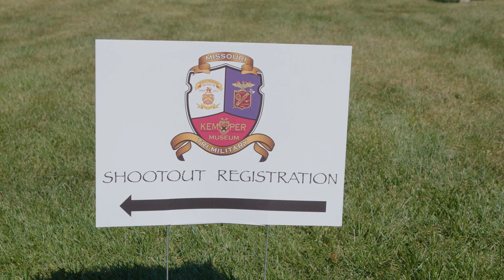2023 Kemper "Old Boy" Reunion Recap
What an incredible reunion ya'll!  So many fun events with so many awesome Old Boys.  So grateful for seeing old friends and even more for making new ones.  Way to go KMS Trap TEAM for brining home the first place trophy.  We had a record turnout this year and cant wait until the next time.